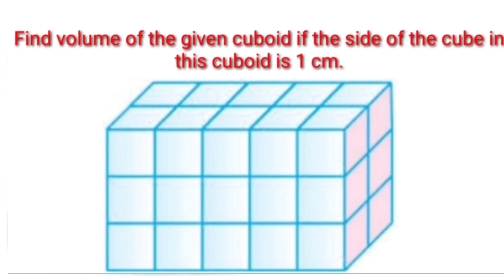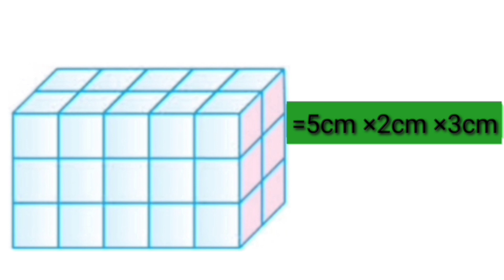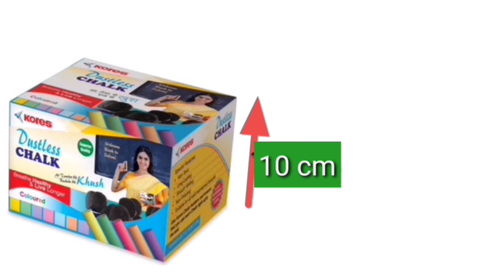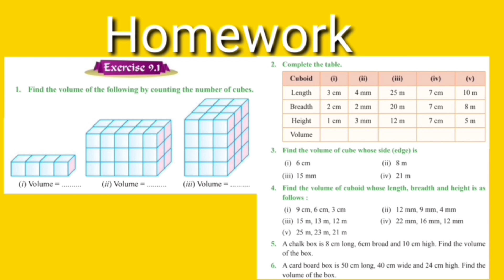Know about volume of objects in English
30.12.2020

Class : 5th (PSEB)

Maths World
Chapter : 9
Volume
Exercise : 9.1

Know about volume of objects.